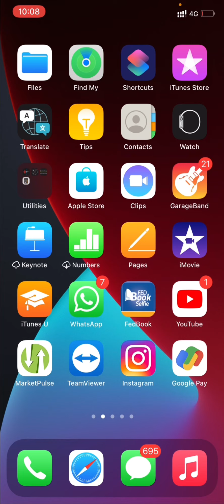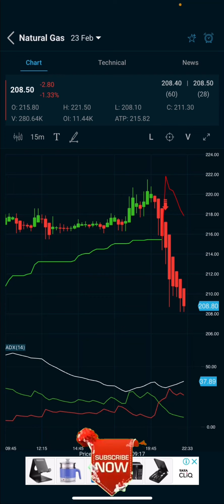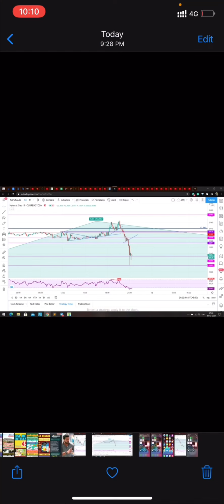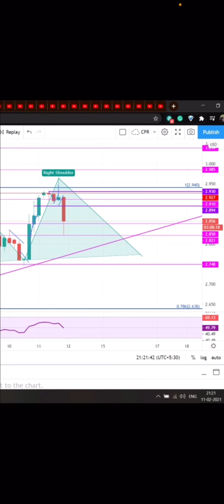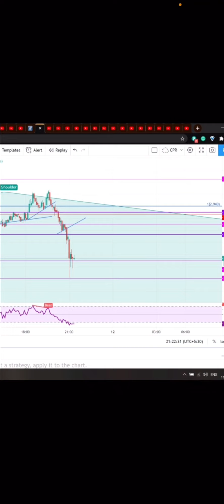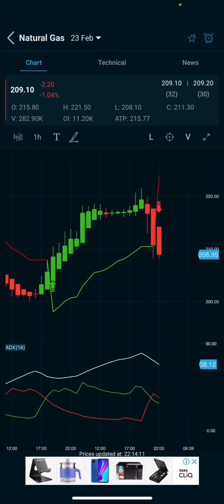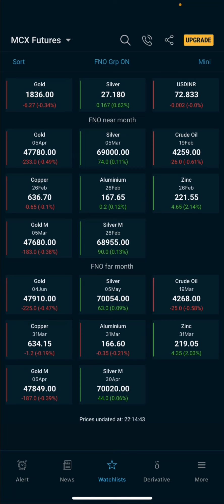Jackpot in Natural gas !!!Chance to earn 20 points !Don’t miss the video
This video is about the jackpot in Natural-gas positional holding and the aim of the video is a discussion of getting 20 points in Natural gas with small capital and minimum risk reward ratio